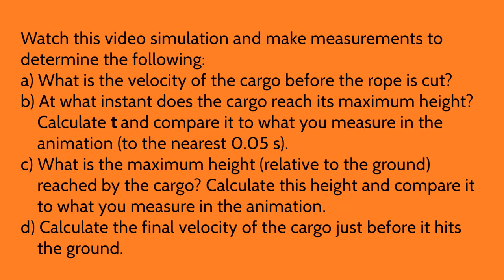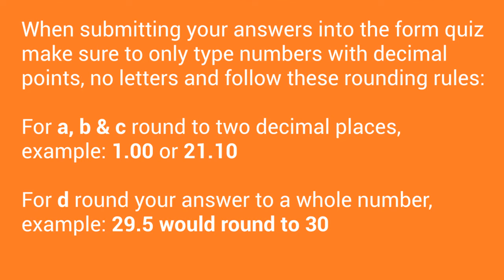Hot Air Balloon Free Fall - Catucci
This sim/video shows a hot air balloon rising while carrying cargo. The cargo is released at a certain height and time. Watch the video and collect data to calculate: What is the velocity of the cargo before the rope is cut?
At what instant does the cargo reach its maximum height? Calculate t and compare it to what you measure in the animation (to the nearest 0.05 s).
What is the maximum height (relative to the ground) reached by the cargo? Calculate this height and compare it to what you measure in the animation.
Calculate the instantaneous velocity of the cargo at the instant (just before) it hits the ground.